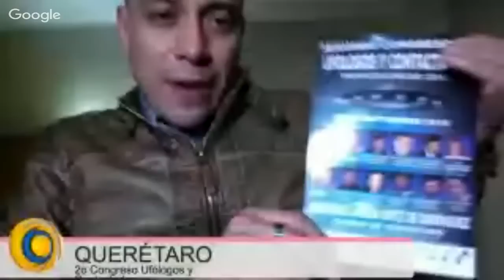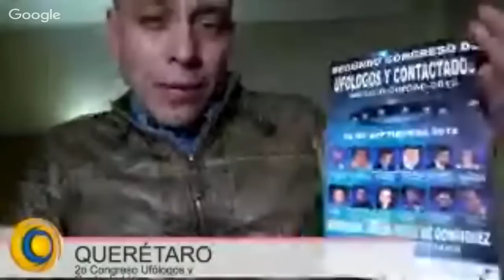QUERÉTARO I Cazaovnis e investigadores Ovni en Querétaro.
TODOS LO VIERNES Y SÁBADOS “HANGOUT” A LAS 23:00 HORAS, TIEMPO DEL CENTRO DE MÉXICO.

BAJA LA APP GRATUITA DE YOHANAN DIAZ